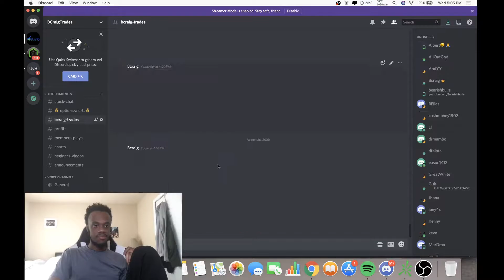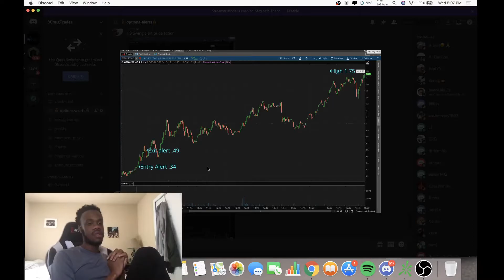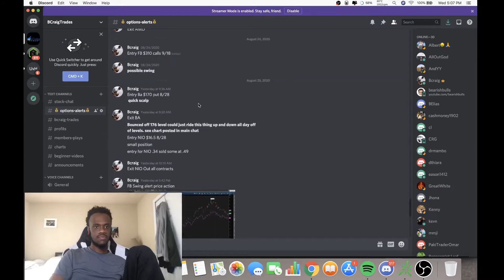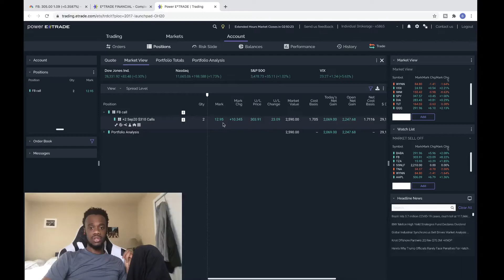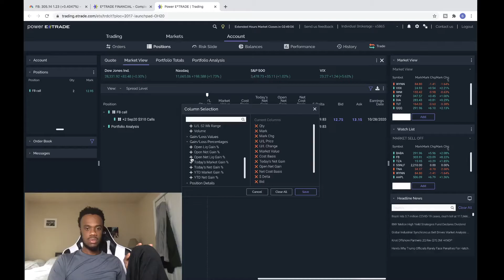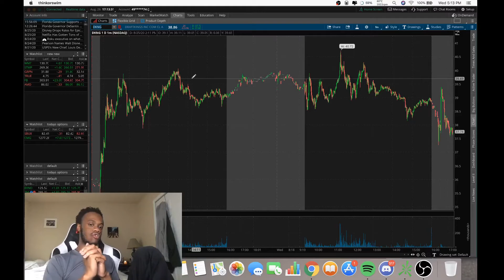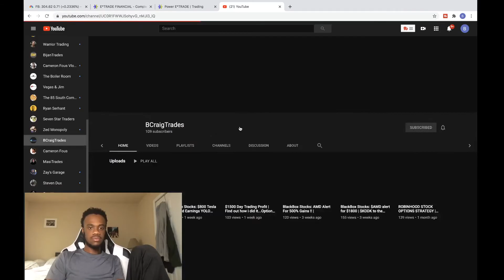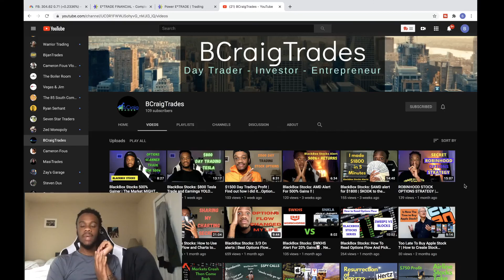$500 Account to $2700 in Two Days | Facebook to $350 And The Market Might Crash Tomorrow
Ive been trading a smaller account to show you dont need much to make money in the stock market. This trade with Facebook was very out of the norm for me because im used to scalp trading things but this is a swing trade. The flow in FB and dark pool trades have been insane. With this trade i am just follow the flow and going with the flow. Be sure to watch the whole video to see how i am playing this trade.

Do you have an BlackBox Account? What do you think about it?

Hi There,
My Name is Brion Craig II and I‘m a Stock Options Trader with over 8 year experience.
What can I say, Options flow!

I created this Channel because I want to share my love for trading and the stock market!

Also: Leave me some Feedback in the Comments!

**i am not a financial advisor please trade at your own risk**